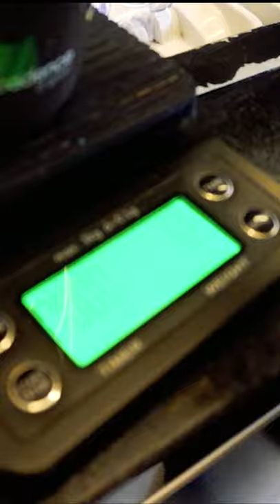COMO E TRABALHAR NA THE COFFEE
COMO É TRABALHAR NA THE COFFEE